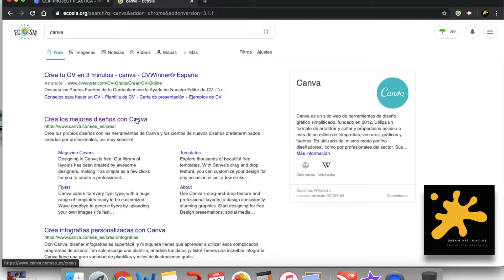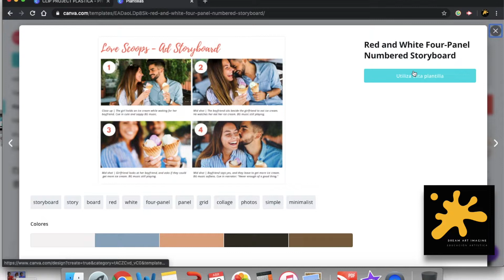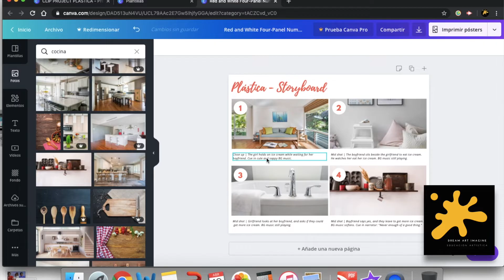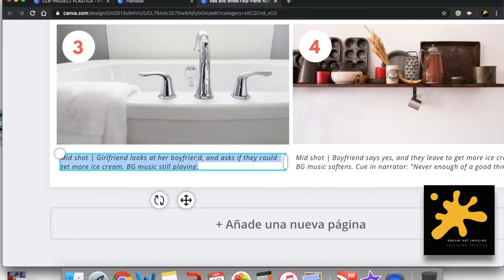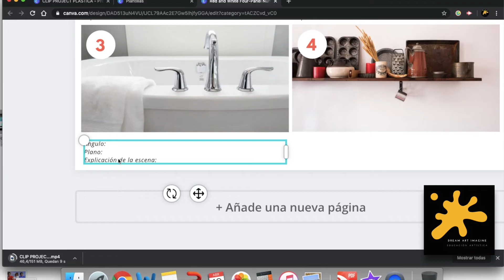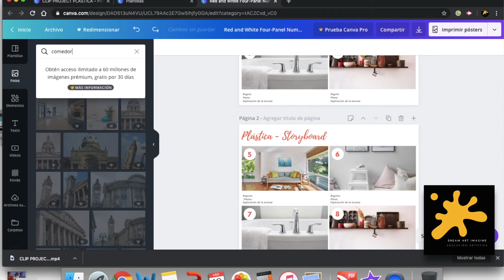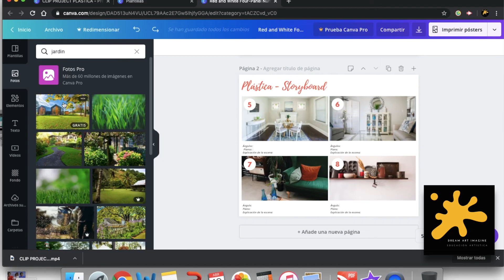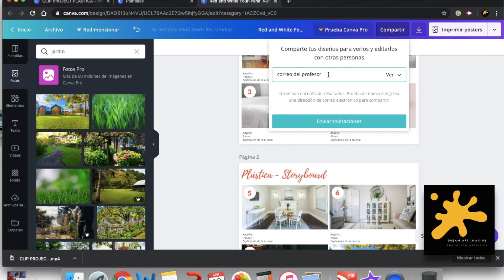¿cómo hacer un Storyboard con Canva?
Vídeo tutorial para hacer storyboard. Puedes añadir fotos, dibujos, todo lo que necesites para que te quede genial.